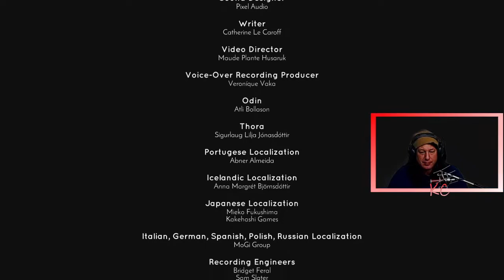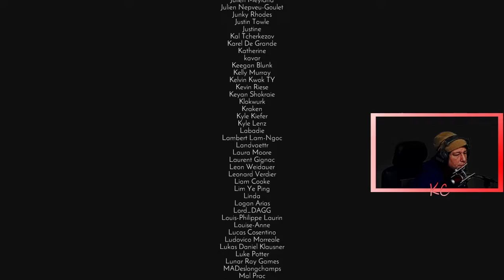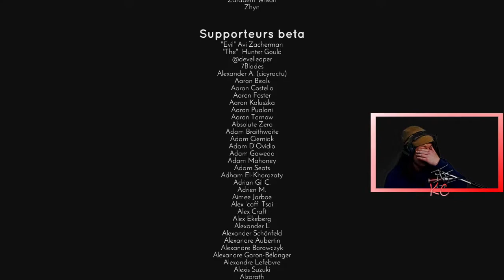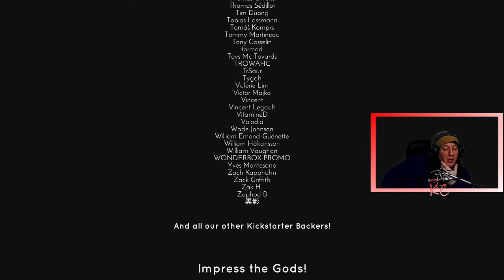Jotun: Valhalla Live Gameplay Épisode FINALE Fr Karibou Canadien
Explorez les vastes régions du purgatoire nordique pour y trouver les runes qui libéreront les jotuns, des géants élémentaires nordiques. Combattez-les avec pour seules armes votre énorme hache à deux mains, la bénédiction des dieux et vos compétences !